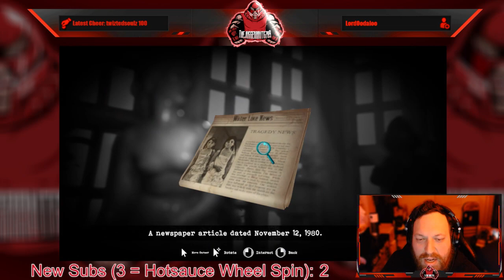Full Stream - May 20, 2022 - (Tormented Souls)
Recording from May 20, 2022 over on Twitch. Jugg plays Tormented Souls!